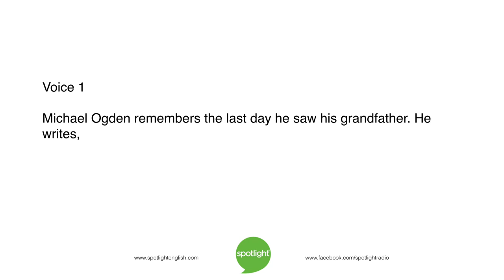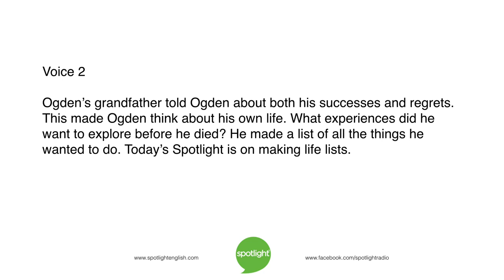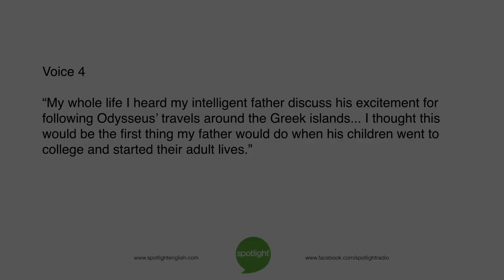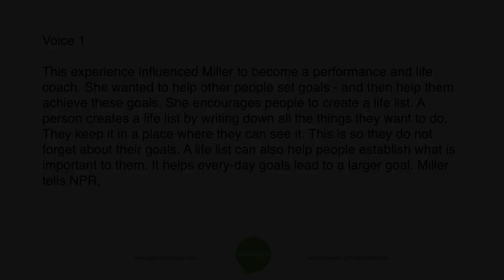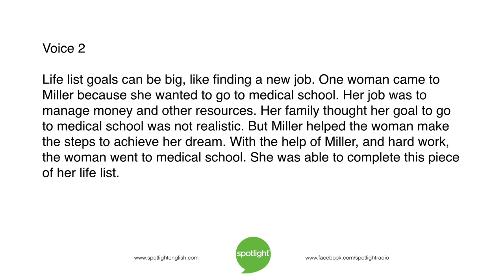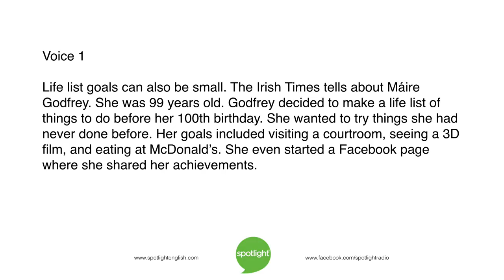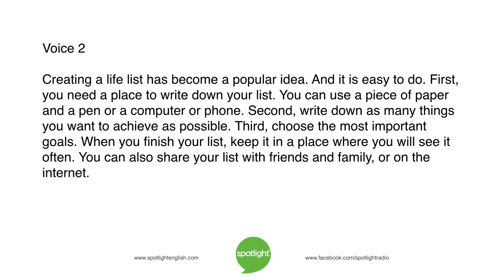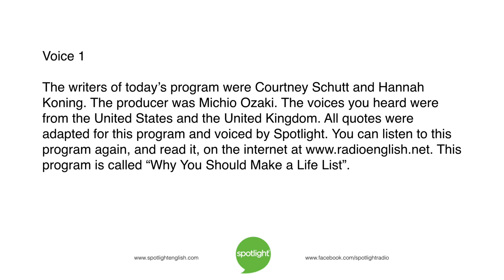Why You Should Make a Life List | practice English with Spotlight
What goals do you have in life?  Liz Waid and Bruce Gulland look at one way that some people are keeping their goals - a life list!